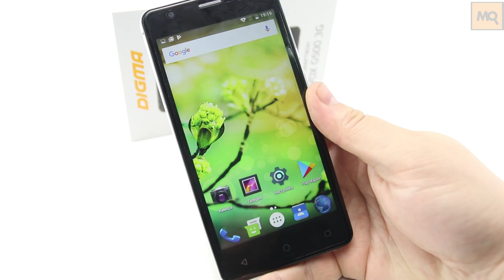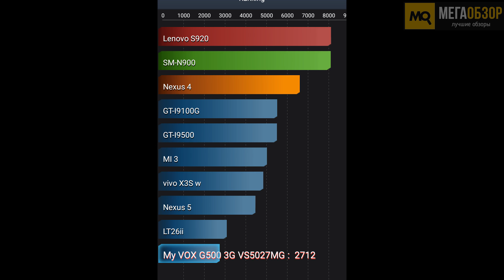Digma Vox G500 3G обзор смартфона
Digma Vox G500 3G можно смело отнести к одному из самых удачных выборов при поиске смартфона в бюджете то 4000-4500 рублей. Он позволяет получить доступ к сервисам, приложениям, отправке текстовых сообщений и голосовым вызовам. Может похвастать хорошим экраном, качественной сборкой и длительным временем автономной работы.